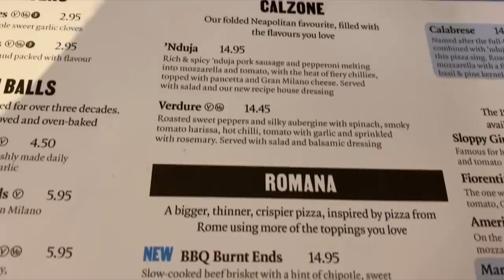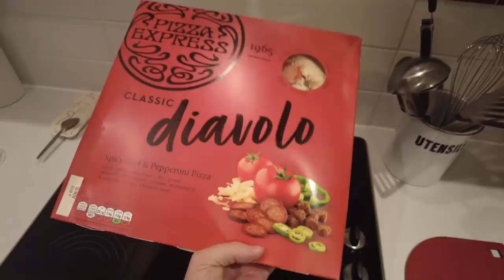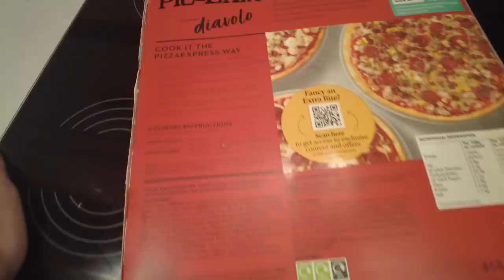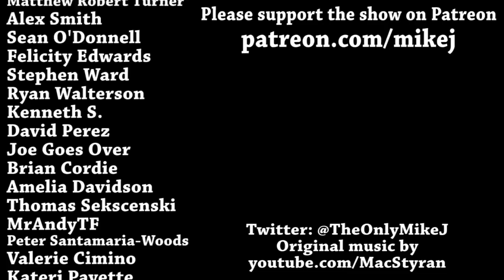A Week On Pizza DAY 4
It's going to be hard deciding on the best pizza of the week. However, it'll be easy to decide on the worst...